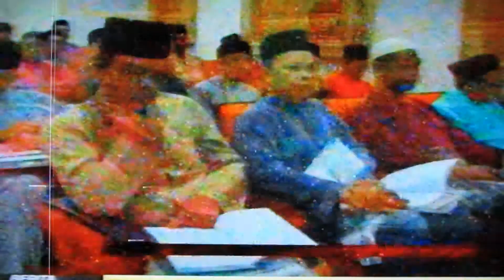Bengkel Adat Istiadat Brunei